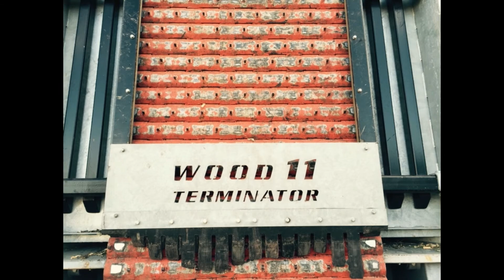Trailed Woodchipper with HIAB feeding arm.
Mulberry Contractors, Chichester Tree Services felling a large stand of Leylandii trees and using Woodmancote Agricultural Contractors' trailed wood chipper.   Video courtesy of Cooke's Countryside